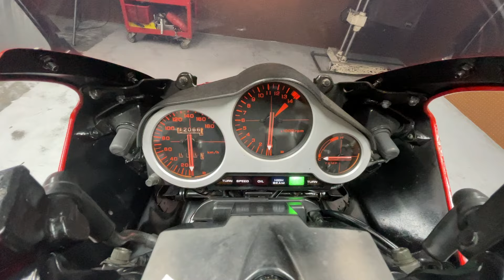【HONDA】VT250FE｜MC08｜スモークスクリーン、社外レバー左右 装備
【ホンダ】VT250FE

★カスタム★
・スモークスクリーン
・レバー左右
＊メーカー不明

4717

■ヤフオク！